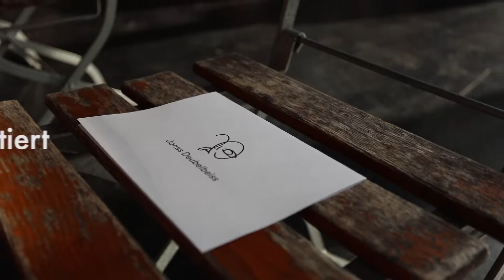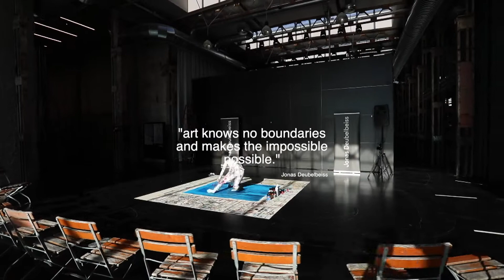Performance Firework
Kunstwerk: Firework

An der Vernissage vom 07.11.21 kamen die Besucher in den Genuss einer Live Performance von Jonas Deubelbeiss. Eine spektakuläre und zugleich berührende Performance.
Zur Musik von Greg Dombrowski und Ludovico Einaudi entfachte Deubelbeiss mit seinen Tanzküsten ein Feuerwerk mit Pinsel und Tube. Er verzauberte die Leinwand in ein Meisterwerk aus Strichen, Farbexplosionen und Konturen von Gesichtern.
Es spiegelt die Energie, Leidenschaft und Originalität des Künstler.

Ich bedanke mich bei allen die diese Performance möglich machten.

Lasst eure Eindrücke in den Kommentaren liegen, im ready !!

Thanks